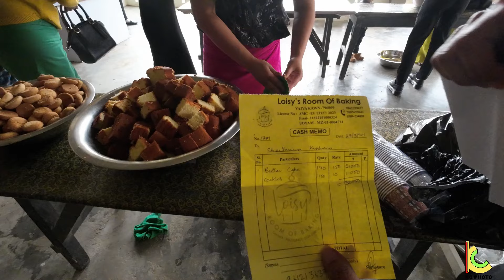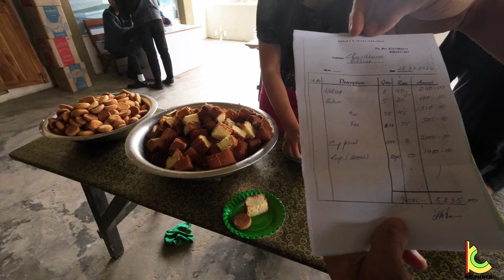GOOD FRIDAY THINGPUI BUATSAIH LEH THINGPUI RUAI, 29,3,2024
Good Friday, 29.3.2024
Chawlhhmun Kohhran Biak In